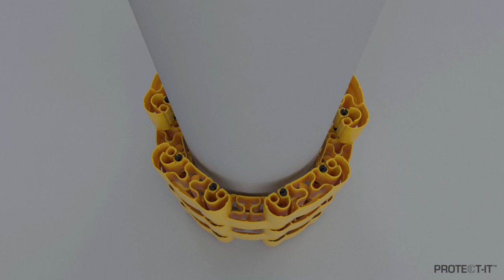Protect it MAXI fly by animation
Simulated installation of MAXI column protectors